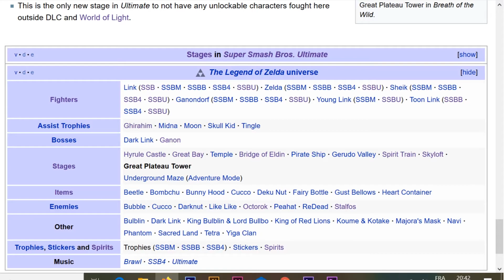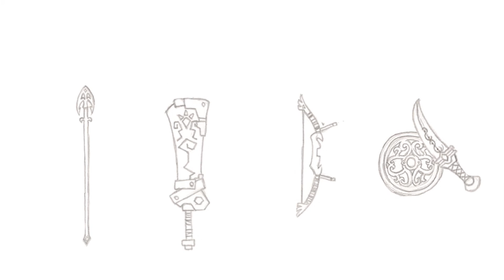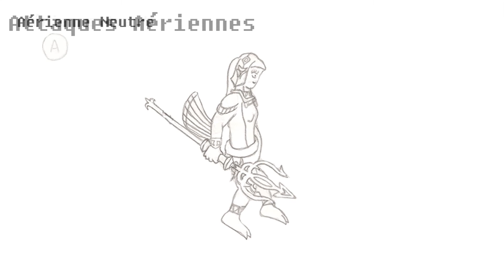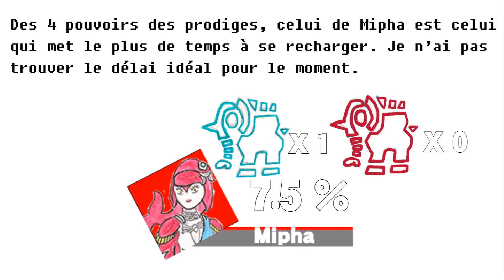Super Smash Bros. Délirium Épisode 3: Les Prodiges d'Hyrule, Partie 1 (Le concept/Mipha)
Bienvenu dans Super Smash Bros Délirium, l'émission sur Smash qui explore de nouvelles idées pour la license.

Vous trouvez que les idées de nouveaux personnages par les fans de Smash Bros restent un peu trop dans les clous ? Alors cette émission est faite pour vous ! Dans cet épisode très, très, TRES chargé, on réfléchit à comment intégrer en un seul personnage les 4 prodiges de The Legend Of Zelda Breath Of The Wild. Dans cette partie on discute du concept et de Mipha.

0:00 • Intro
1:31 • L'histoire de Zelda Dans smash
3:20 • Les Prodiges et le concept de ces combattants
6:17 • Attaque spéciale bas
8:38 • Mipha
10:01 • Mipha, Attaques Normales
12:58 • Mipha, Attaques Spéciales
14:44 • Crédits